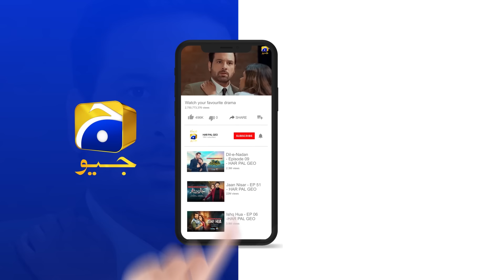Mujhe 8 Crore Ke Badle Kiya Karna Hoga || Sunn Mere Dil || Har Pal Geo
7th Sky Entertainment’s highly anticipated mega signature project, Sunn Mere Dil, is the most awaited drama serial. The mega drama boasts a star-studded cast led by Wahaj Ali and Maya Ali. Written by the renowned Khalil Ur Rehman Qamar and directed by the acclaimed Haseeb Hasan, Sunn Mere Dil promises to be a one-of-a-kind drama.

Sunn Mere Dil is a tale in which love finds a new meaning, where one person’s devotion quietly flourishes, often unnoticed. Their heart beats for someone who may never truly understand the depth of their feelings. Yet, in their silent sacrifices, they realize that true love is not about
possession but about selflessness.

Every unspoken gesture and unseen act of kindness brings them fulfillment, as they put their beloved’s happiness above their own, showing that love is not just about being together, it’s about redefining happiness, even at the expense of their contentment.

7th Sky Entertainment Presentation
Producers: Abdullah Kadwani & Asad Qureshi
Director: Haseeb Hasan
Writer: Khalil Ur Rehman Qamar

Cast:

Wahaj Ali as Bilal Abdullah
Maya Ali as Sadaf
Usama Khan as Ammar
Hira Mani as Hamsha
Amar Khan as Dania
Saba Hameed as Farzana
Syed Mohammed Ahmed as Namdaar
Shahvir Kadwani as Zaviyaar